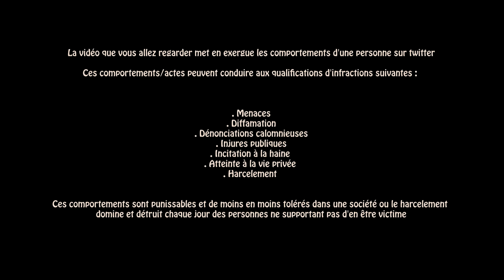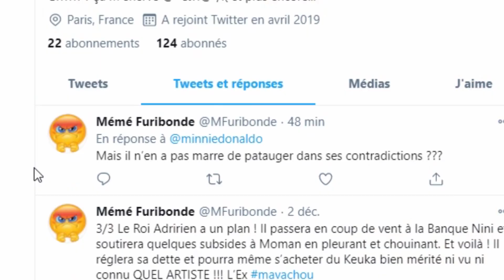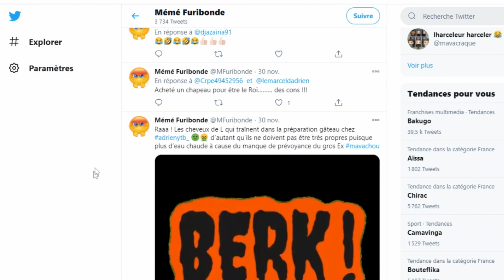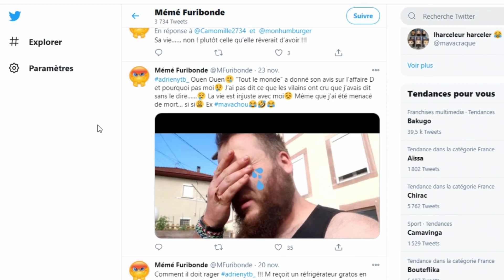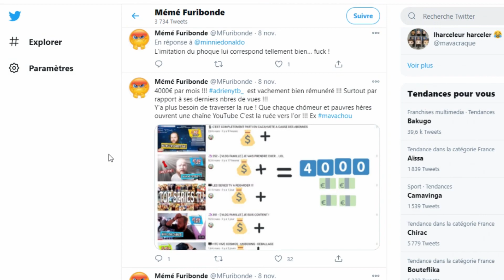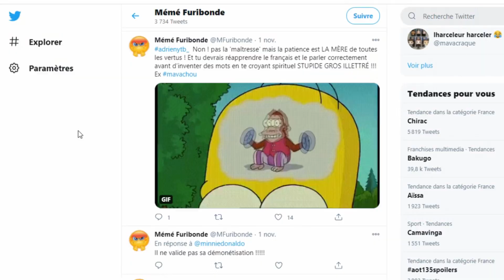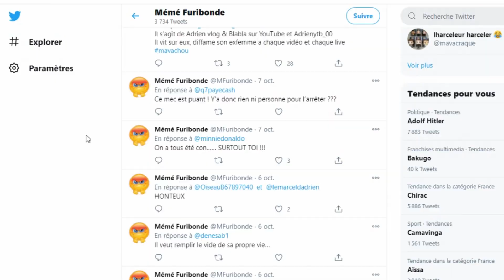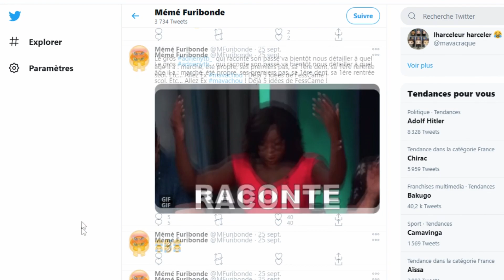🐦 ETUDE DE CAS D'UNE HATER AMOUREUSE DE TWITTER - MA CHERE MEME FURIBONDE